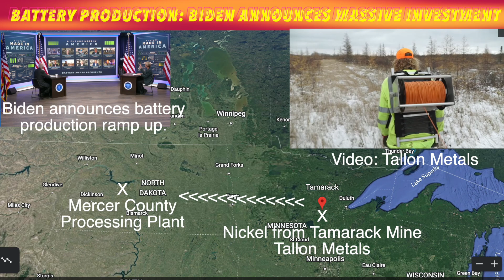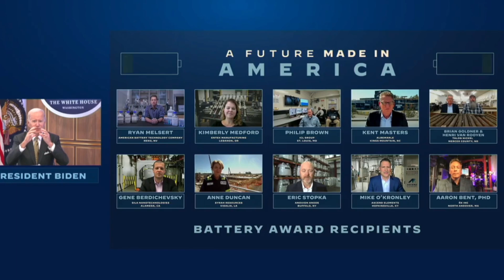MN & ND Included In Biden Announcement Of Major Ramp Up Of Electric Vehicle Battery Production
MINNESOTA-NORTH DAKOTA (iNewZ.TV) Companies in Minnesota and North Dakota are included in an announcement by President Biden for a major ramp up of electric vehicle battery production across the Country.